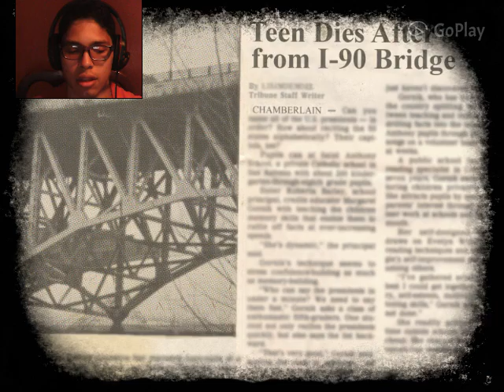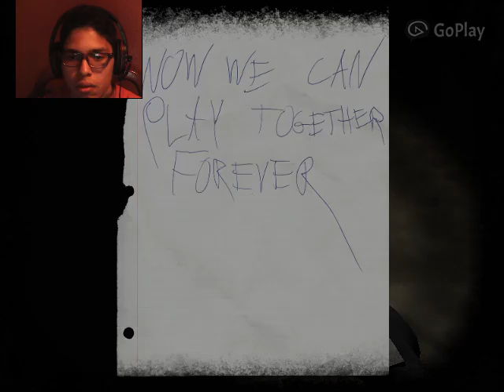Lea- Its John